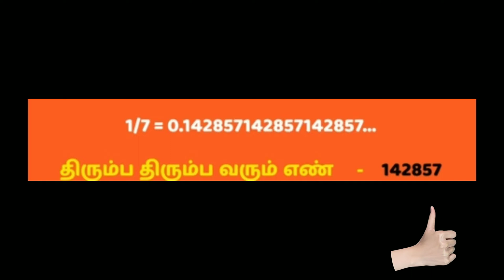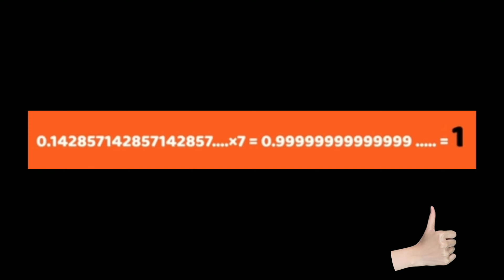சக்கரவியூகம் பின்னனியில் உள்ள கணிதம் | Chakra Viyugam in Mahabharatam [Secret In Viyugam] | Tamil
Usually, there were seven layers, level 7 being the innermost layer consisting of strongest soldiers. Soldiers of the inner level were technically and physically stronger than the soldiers of the immediate outer level. Infantry formed the outer layers of Chakravyugam and the inner layers were formed by armored chariots and elephant cavalry. At the center of Chakravyugam, are the best of warriors awaiting to kill the invading warrior. Weak and strong warriors are strategically placed in each of the layers, either to inflict the maximum damage to the opposing warriors or to defend the attacks from skilled warriors of the enemy.